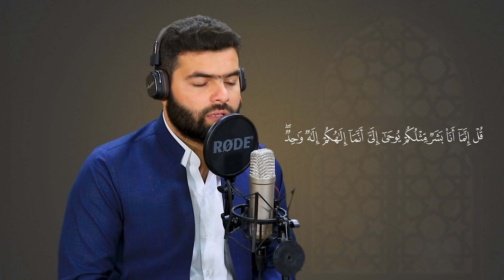إِنَّ الَّذِينَ آمَنُوا وَعَمِلُوا الصَّالِحَاتِ كَانَتْ لَهُمْ جَنَّاتُ الْفِرْدَوْسِ نُزُلًا